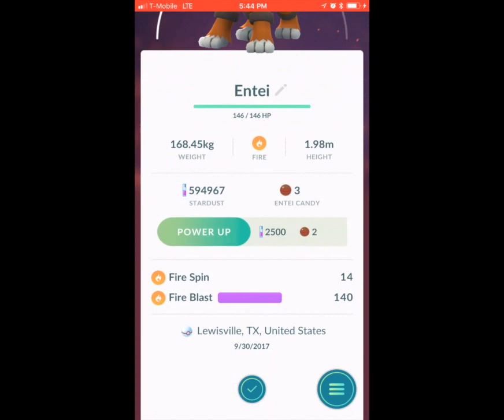2 Entei raids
pokemon go legendary raid Entei video

First entei movesets fire fang/flamethrower
Second entei movesets fire spin/flamethrower
(Thanks for letting me know!)

My first entei I got was 96%, 15/13/15

And I pretty much went with autoselected Pokémon. I will experiment more and want to solo and see how much damage I can do